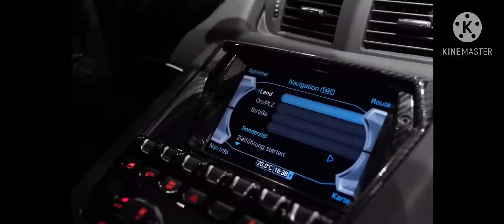Top siêu xe đẹp và đắt nhất thế giới 2021